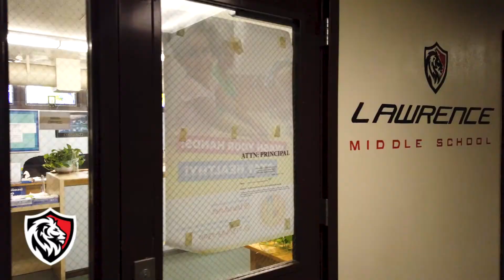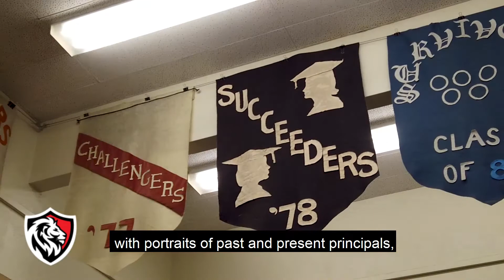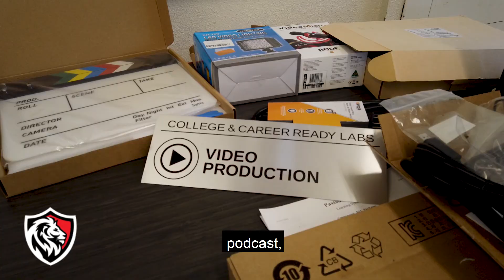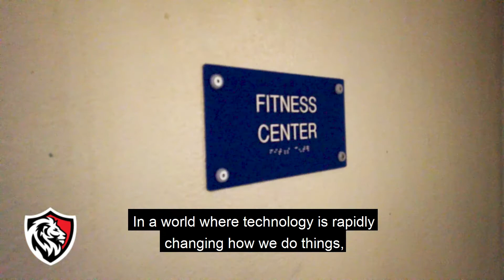Ernest Lawrence Middle School - Campus Tour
Take a tour of Ernest Lawrence Middle School while Principal Marilu Pigliapoco informs of the educational programs that are going to help your child learn. Explore places like the historic library, the Multi-Purpose Room, the Pioneering Science Lab, and the brand NEW Envisioning Lab!